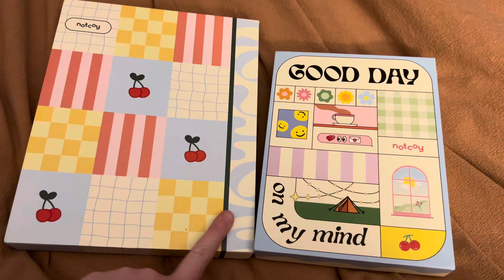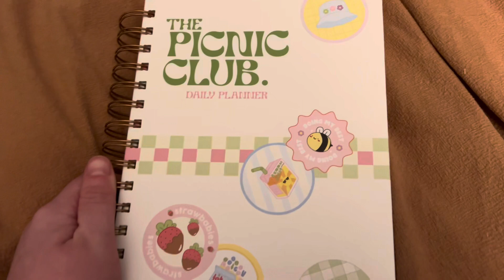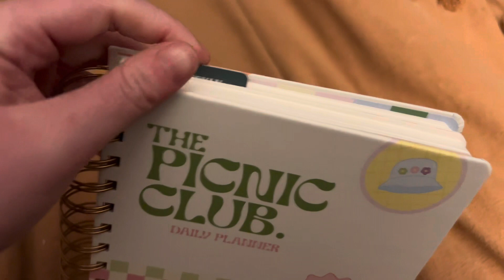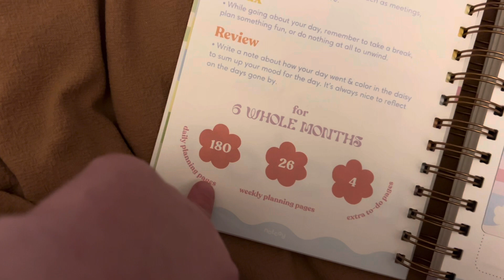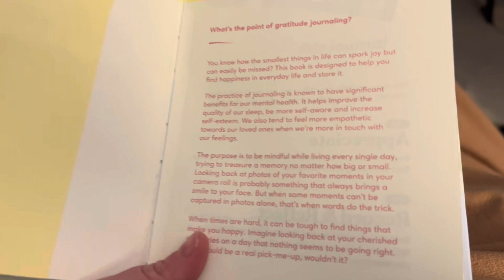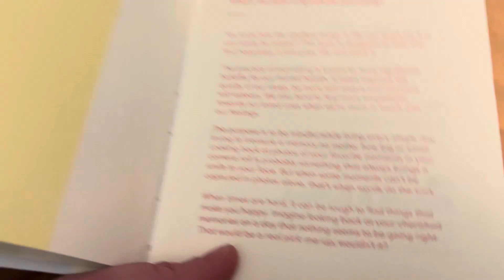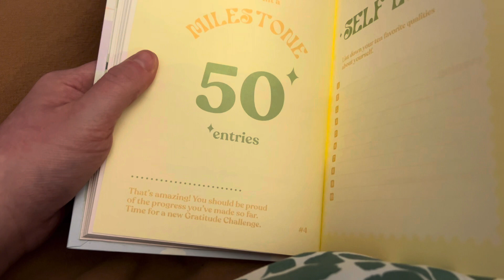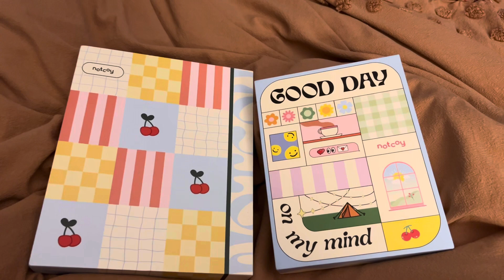NOTCOY DAILY PLANNER AND GRATITUDE JOURNAL TOUR!